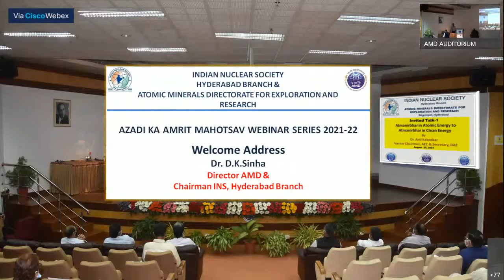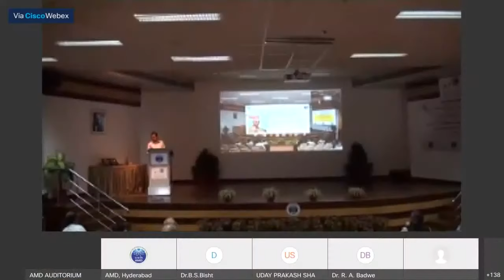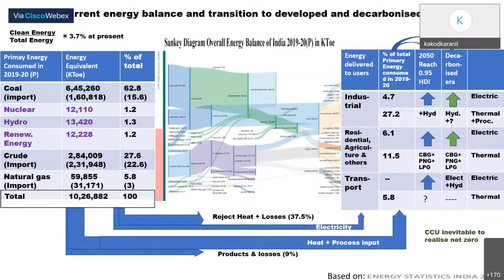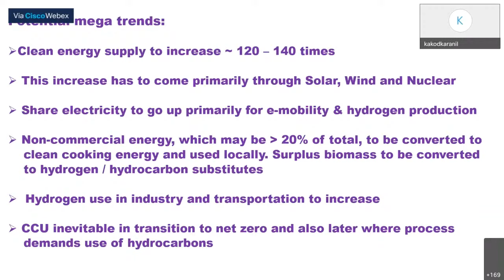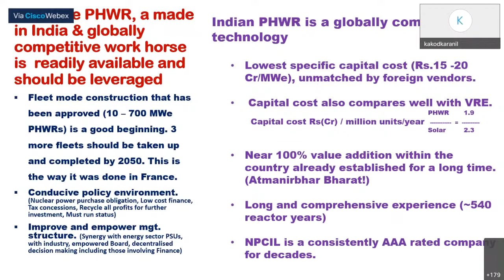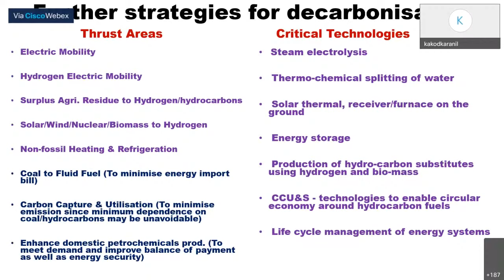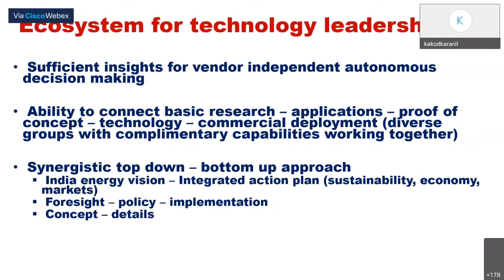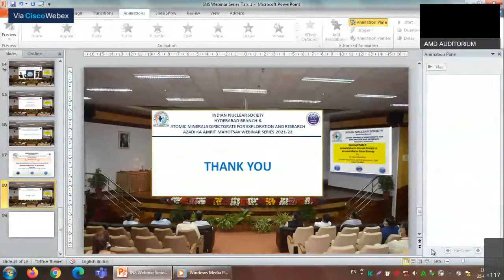AMD - Azadi Ka Amrit Mahotsav - Webinar Series-I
Webinar organised at Atomic Minerals Directorate for Exploration and Research, Hyderabad on 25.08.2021.